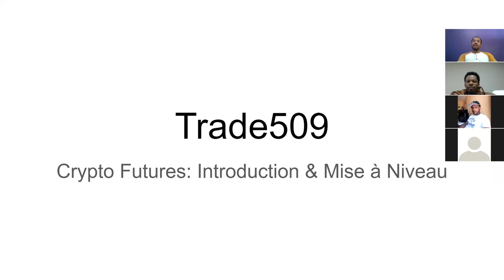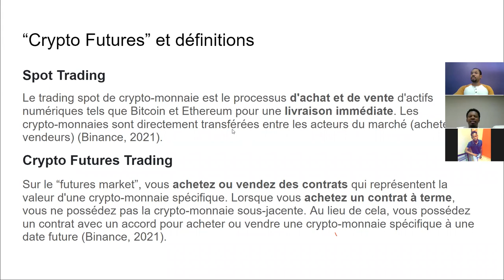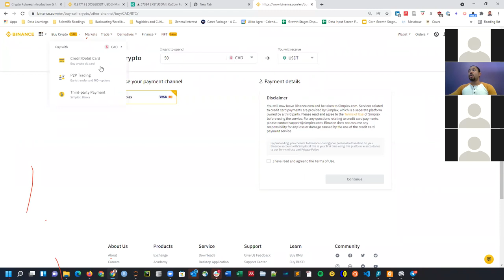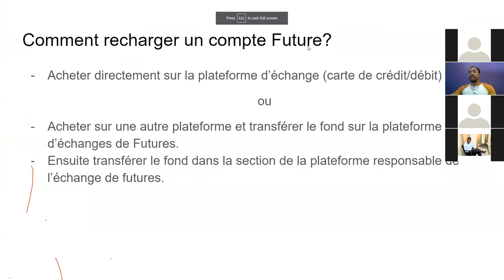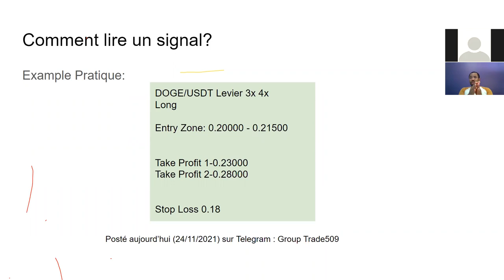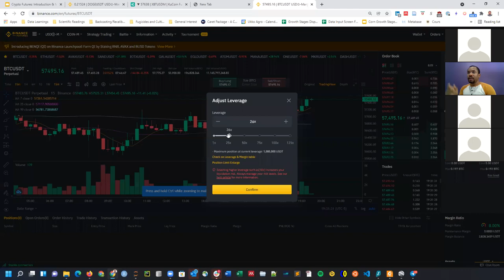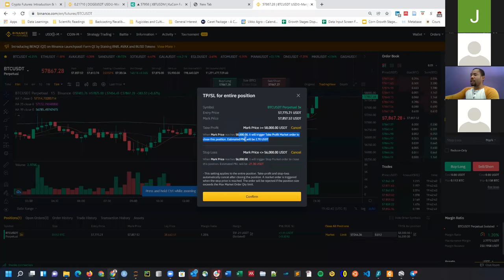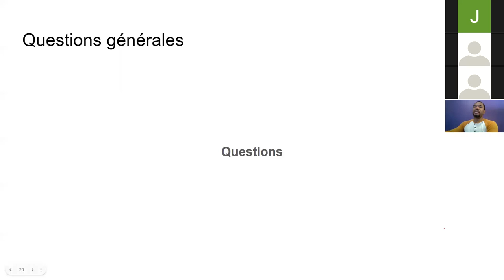Trade509/Presentation#1/Crypto futures/ Introduction & mise à niveau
Trading futures